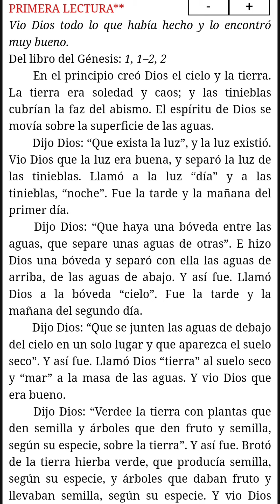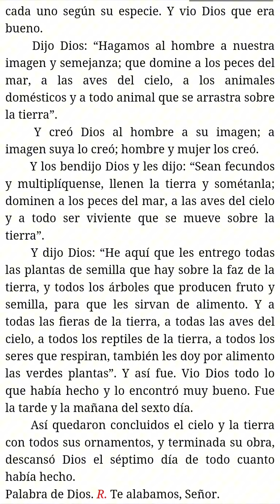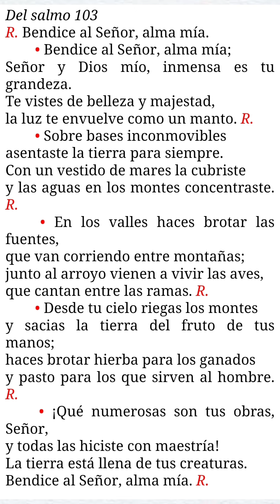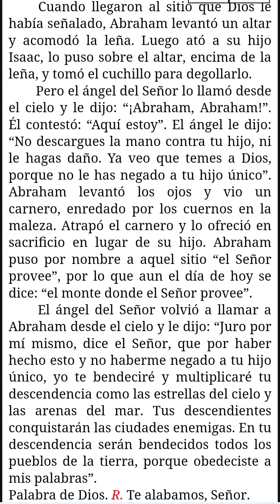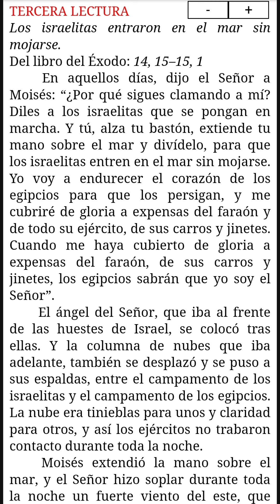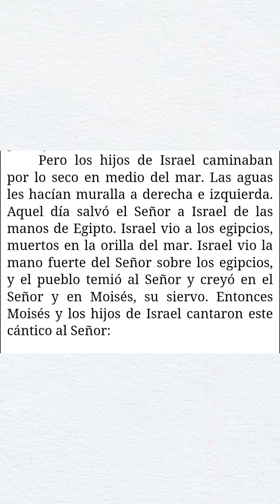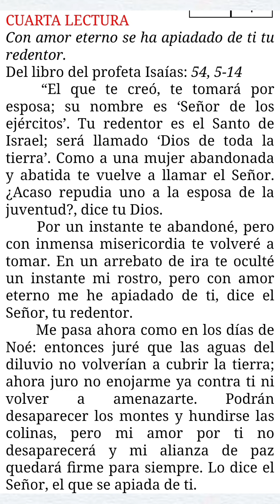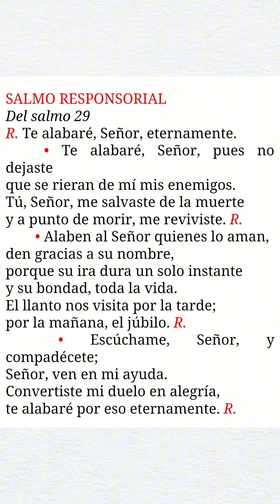Lecturas y Moniciones. Sábado 30 de marzo 2024, Vigilia Pascua, ciclo B. Video 1 de 2